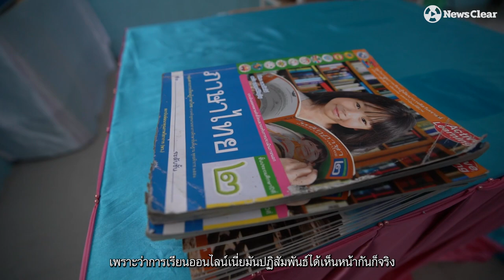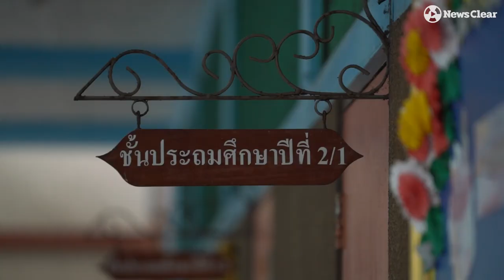แฟนซีแห่งความรู้ “สุเหร่าใหม่” โรงเรียนสนุกคลุกปัญญา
“เราพบปัญหาของระบบการเรียนออนไลน์ เด็กๆ ขาดความกระตือรือร้นไม่อยากเข้าเรียน ไม่มีสมาธิ มัธยมบางคนตี2ตี3ยังออนเฟซบุ๊ก เราก็ต้องปรับวิธีการเรียนสนใจ มีซาวด์เพลงประกอบ แต่งตัวประกอบแฟนซี เหมือนการแสดงหนึ่งแต่เป็นฉากที่เด็กๆ ได้ความรู้ควบคู่ความสนุก”
แม้บุคลิกภาพอาจจะดูน่าเชื่อถือลดน้อยลงแต่นั้นไม่ใช่ประเด็นที่สำคัญ “เด็กทุกคน” ได้รับความรู้อย่างเต็มเปี่ยมและพร้อมสนุกสนานเปิดรับการเรียนรู้ใหม่คือ “ปณิธาน” เรือธงสำคัญของกัปตันเรือจ้างของ “วรินทร กนกวงศ์อนันต์” ผู้อำนวยการโรงเรียนสุเหร่าใหม่ แขวง/เขตสวนหลวง กรุงเทพฯ พลิกเปลี่ยนตำราเดิมแล้วเปิดตำราใหม่ออกมาร้องเล่น เต้นแดนซ์ สแครชแผ่น เสกเนรมิตบุคลิกครูผู้สอนให้เด็กๆ อยู่เสมือนโลกแฟนตาซีเหนือจินตนาการด้วยชุดแปลกตาในทุกๆ วันของการเรียนการสอน
เพราะรักเด็กเอ็นดูเหมือนลูกในไส้ในทุกคนฉะนั้นต่อให้ต้องใช้แรงพลังเพิ่มขึ้นคูณ10ก็บ่ย่านเหนื่อยที่จะลงแรงช่วยกันทำสุดความสามารถและไอเดียให้ลูกได้รับการดูแลอย่างเต็มที่เหมาะสมกับวัยของเขา ติดตามรับชมและให้กำลังใจเรื่องราวดีๆ ของโลกแฟนซีแห่งความรู้โรงเรียนสนุกคลุกปัญญาได้ ณ บัดนี้